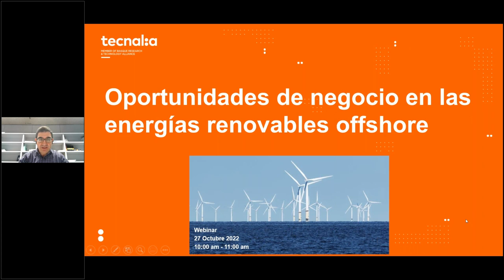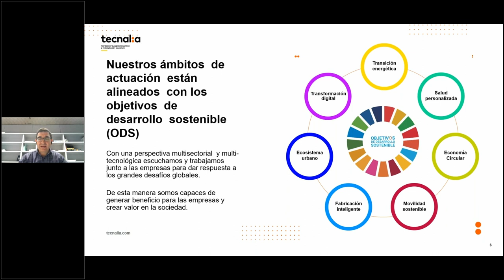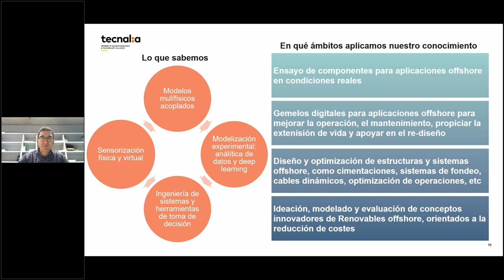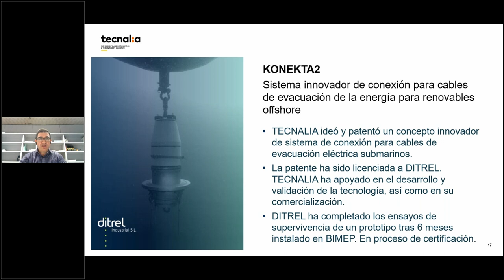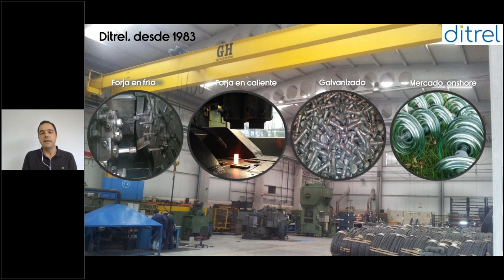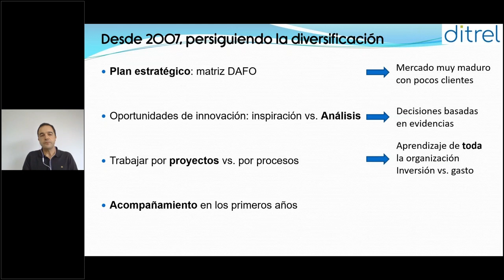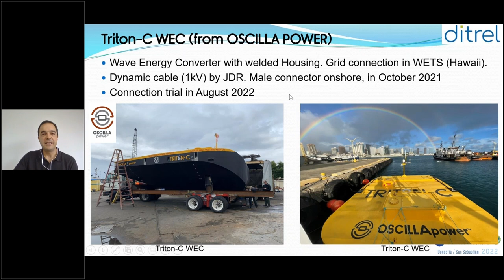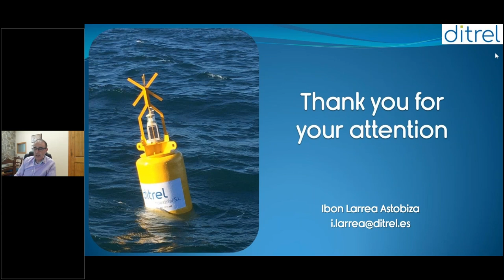Webinar - Oportunidades de negocio en las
El sector de las EnergíasMarinas está experimentando un gran crecimiento, con unas perspectivas de mercado muy grandes, impulsado principalmente por el despliegue de la EólicaOffshore en aguas poco profundas y las enormes expectativas de las soluciones flotantes en España y otros países sin plataforma continental.

En este webinar:
🔸Comentamos los retos y oportunidades del sector de las energías renovables offshore, así como la forma en la que podemos apoyar desde TECNALIA a las empresas en su entrada al sector, con el objetivo de desarrollar InnovacionesTecnológicas orientadas a la reducción de costes.
🔸DITREL nos cuenta un caso de éxito en la diversificación hacia las renovables offshore.
🔸Por último, representantes de la Asociación Empresarial Eólica, PYMAR y SERCOBE nos trasladan su visión sobre la incidencia de las oportunidades de negocio en las energías renovables offshore en sus correspondientes sectores.